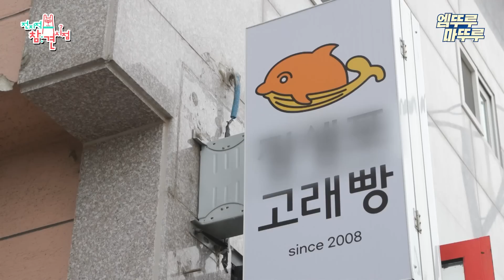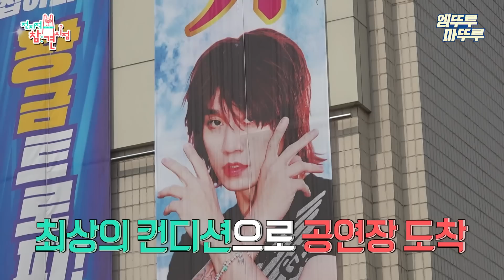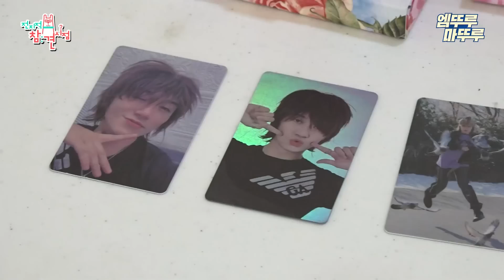[전참시] 게스트로 김민석 지명그✨했다가 팬 뺏길 뻔한 다나카 콘서트 현장🎤 MBC230708방송